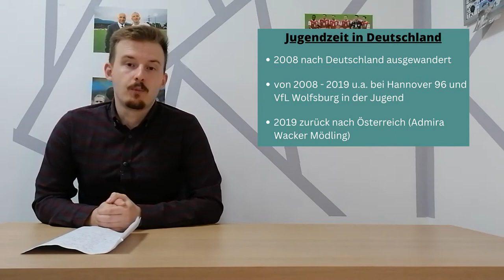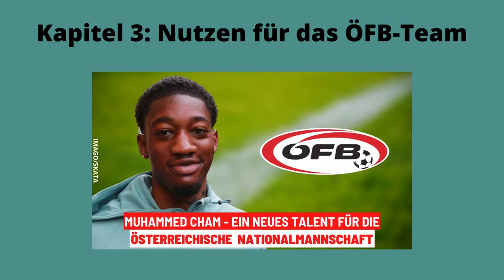Folge 32: Muhammed Cham - Ein neues Talent für die österreichische Nationalmannschaft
Die Einberufung von Muhammed Cham in das A-Nationalmannschaft schien viele Medienvertreter und Fans des ÖFB-Teams überrascht zu haben. Nichtsdestotrotz ist er jetzt dabei und deswegen möchten wir ihn euch etwas näher in dieser Folge vorstellen. Viel Vergnügen dabei ;)